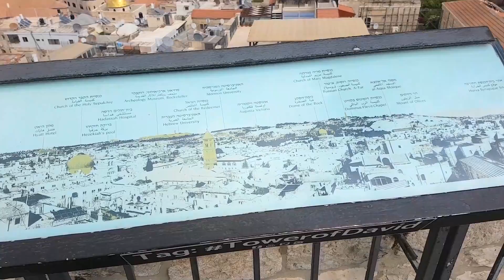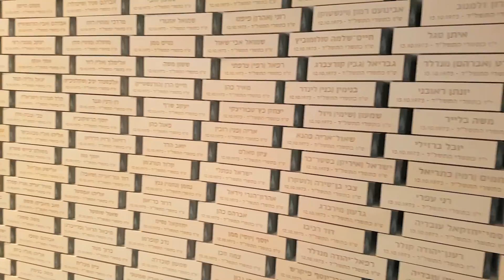Soldier Tour of Jerusalem Israel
Hadar is a soldier in the Israeli Air Force. He takes you on a Soldier Tour of Jerusalem, Israel. He was allowed special access as a soldier, in the tunnels underneath the Western Wall. Normally, this is closed to the public! He is even able to show you a birds eye view of Jerusalem.